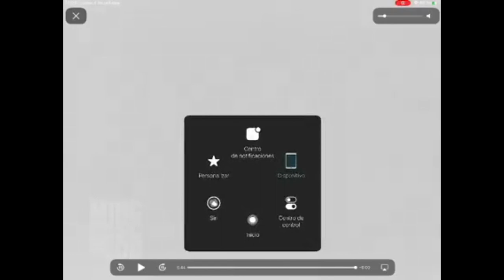Mi video Julio romero de Torres